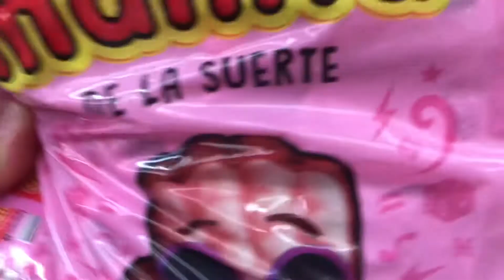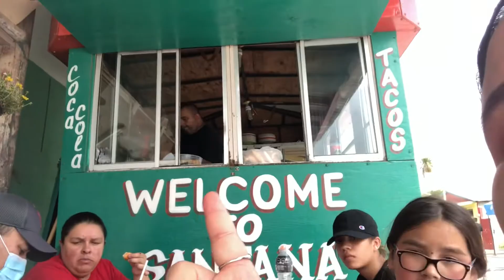2nd time in Mexico